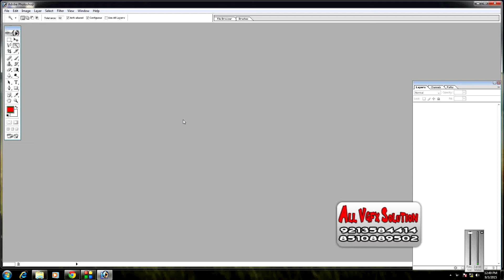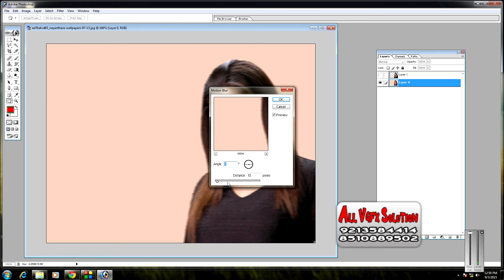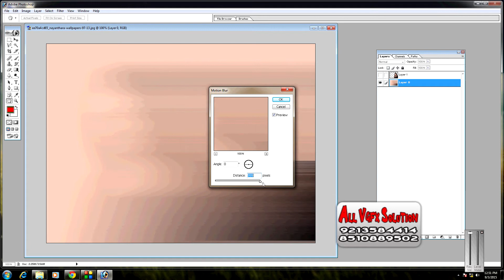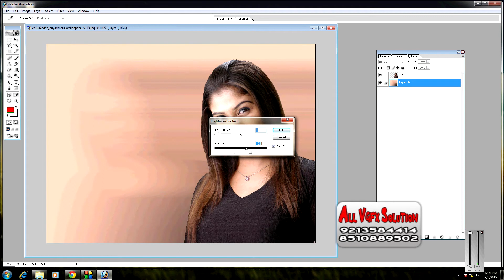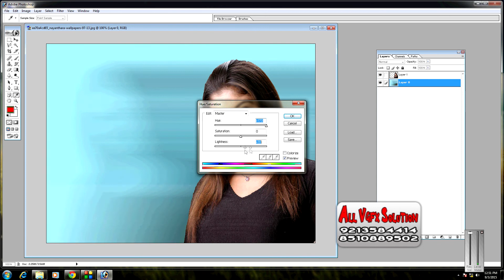MAGIC WAND TOOLS IN PHOTOSHOP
Learn Video Editing and Video Mixing Like Software Final Cut Pro , Edius, Adobe Premiere Pro , After Effect, Corel Draw, Adobe Photo Shop, Adobe Page Maker, Adobe In Design, Wedding Mixing News Editing Import Export File Etc. Search My Webside allvgfx.com
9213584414, 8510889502 DVD AVAILABLE IN HINDI
DTP Graphic Designing
Employers of DTP operators include publishing, graphic design, advertising, printing and reprographics companies. Some DTP operators are self-employed. Although employment opportunities are increasing, the job market is still very competitively